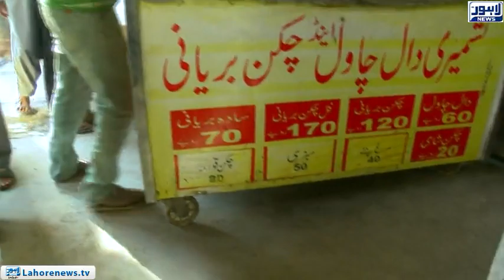Top Story Episode 416 - Part 1